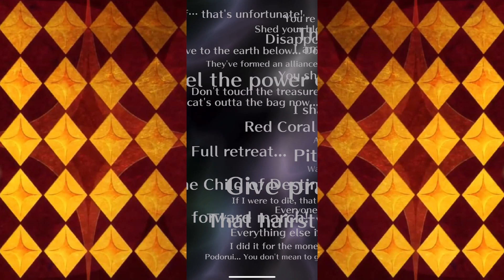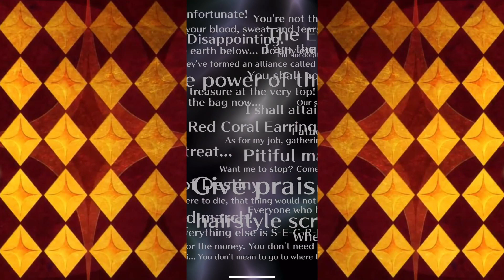Romancing SaGa Re;univerSe Summoning for Aslana Melek (184,890 Jewels)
Nice buffer to have!